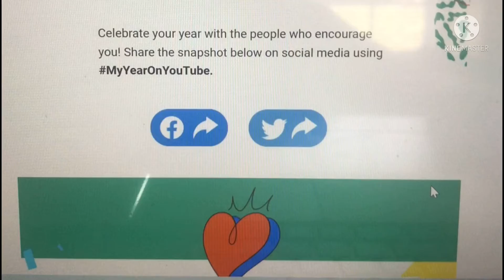MY 2021 SNAPSHOT//short video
maraming salamat po sa walang sawang supporta po sa inyong lahat. Love you and Gob bless you all @Kisziame